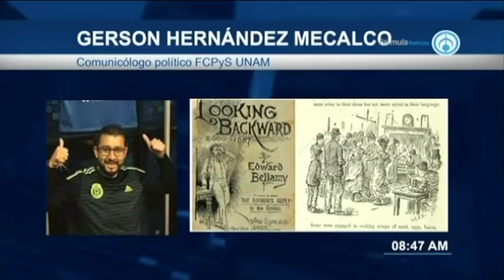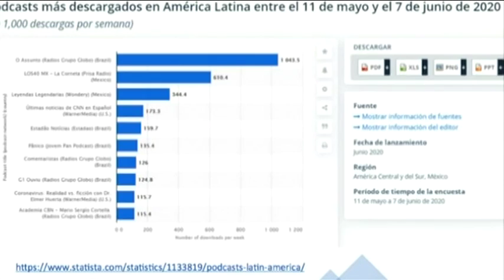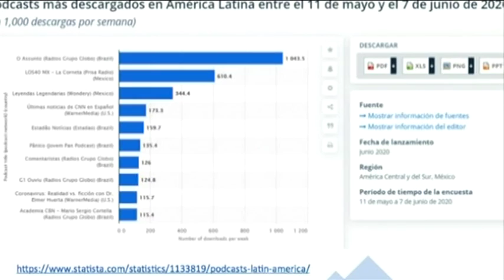El medio es el Mensaje con Gerson Hernández Mecalco, Comunicólogo Político FCPyS UNAM. 090820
Leer con los ojos cerrados hoy en El medio es el Mensaje con Gerson Hernández Mecalco AbriendoLaConversacion en Radio Fórmula 📰🗞️🎙️📺📻